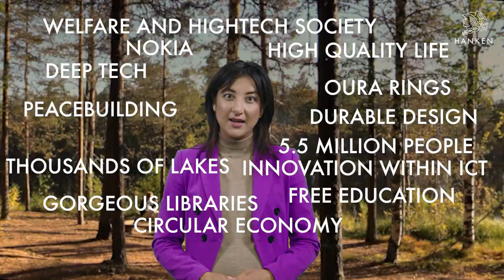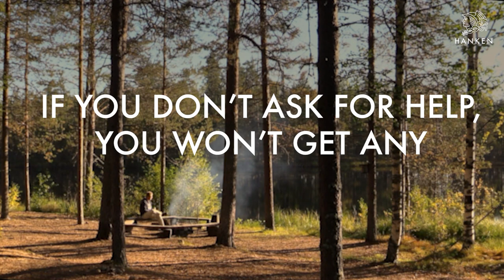Unwrapping Finland – Video 1: Getting to the Finland state of mind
Unwrapping Finland with Hanken School of Economics is a video series created to support newcomers in Finland. It is particularly aimed for international Hanken students, but can also be useful for faculty members and employees who are new in Finland.

The videoseries is created in collaboration with Hanken School of Economics and Kamilla Sultanova. Kamilla is an international public speaker and diversity & inclusion expert who has been living in Finland for 7 years. We hope you find these videos useful when choosing Finland as your new home.

Hanken is a leading, internationally accredited university with more than a 110 years of experience in education and research in economics and business administration.